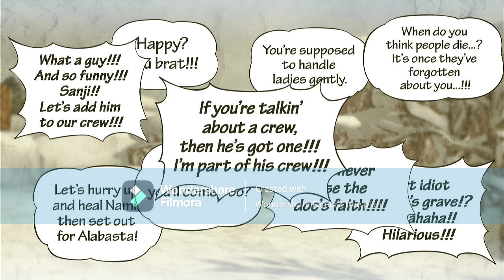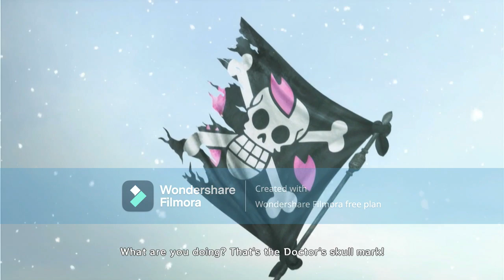one piece pirate worriors 3 part 7